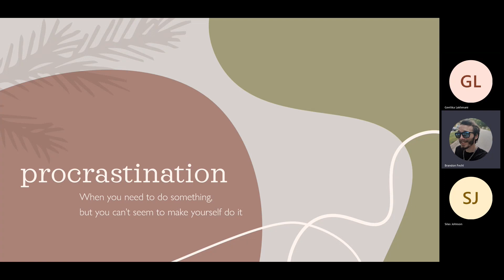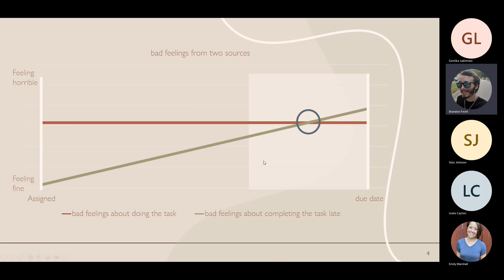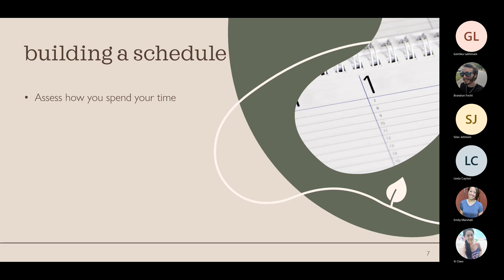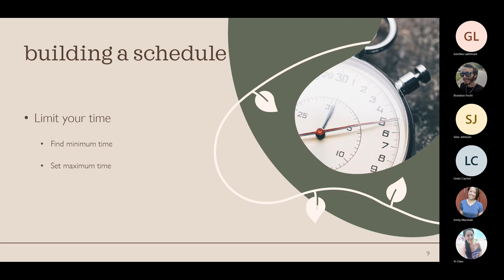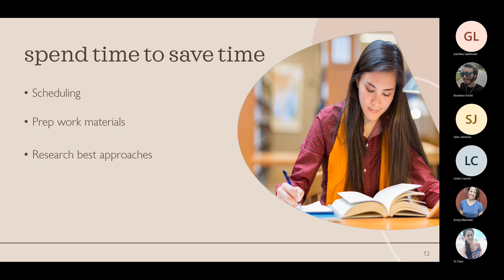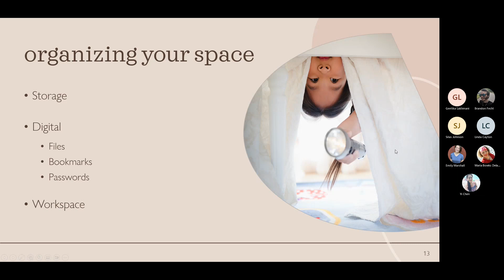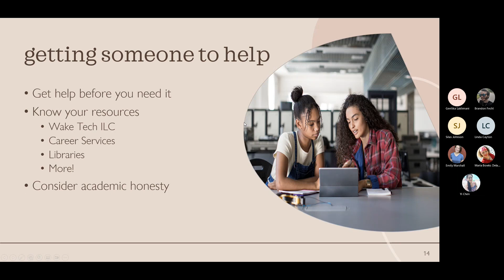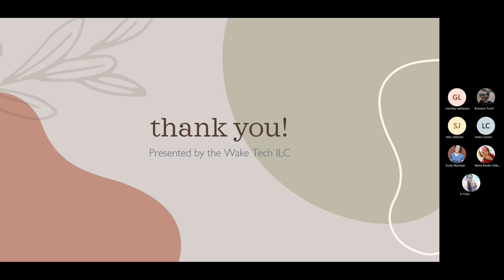Time Management (Continuing Success Conference, 2023)